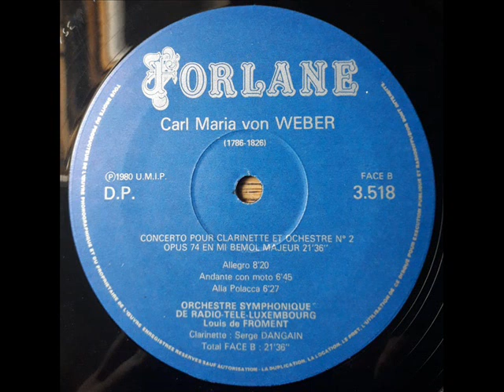Concerto pour clarinette et orchestre N°2 - Weber - Serge Dangain - Orchestre Symphonique de RTL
Concerto pour clarinette et orchestre N°2
opus 74 de Carl Maria von Weber
Serge Dangain clarinette - Orchestre Symphonique de Radio-Télé-Luxembourg
Direction: Louis de Froment
(enregistré en septembre 1980 à la Villa Louvigny Grand Auditorium Luxembourg)